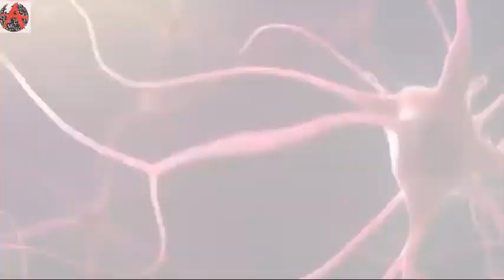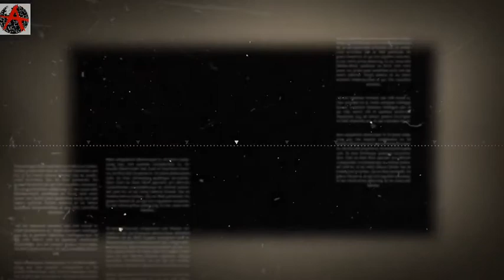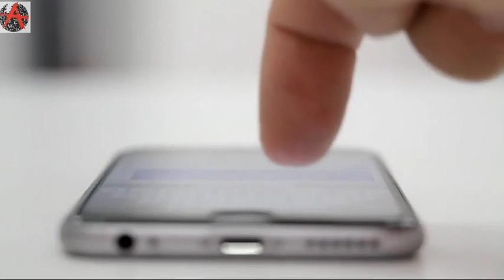Lucid Dream / My first Lucid dream experience / What is lucid dream / CrAzy Factz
So hello bhaiyun kese ho sb welcome back to the new episode of The CrAzy Aditya…
 ummid h aap sb ko ye video bahut aachh lga hoga to video ko like or channel ko like or subscribe krna mat bhulna or video ko jyda se jyda share krna

                             or username:- aditya_tiwari.1

Main Part starts from 3.10  (forgeted),XD

:= Old Interview of Pintu:-

:= PUBG Mobie Lite Gameplay is here

:= FREEFIRE Gameplay is here

:= MiniMilitia Gameplay